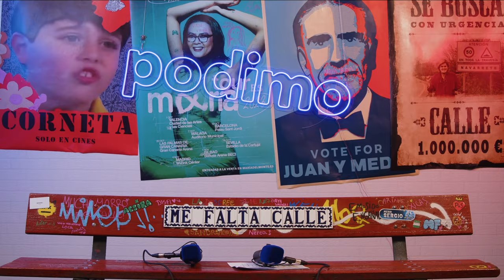2x15 ı Me Falta Calle con LOS REPORTAJES ft. Paqui Peña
Paqui Peña. Muchos la recordaréis por sus reportajes. Otros tantos, simplemente la amaréis. Y todos tendréis la misma pregunta: ¿Qué pasó con el castillo de arena? ¿Se tiró?¿Se cayó? Hoy Paqui Peña se sienta en el banco de este programa para contar toda la verdad. Ay Paqui… ¿Le faltará tanta calle como a mí?

Paqui Peña
Paqui Peña era la reportera que verano tras verano aparecía en la pequeña pantalla, una cara conocida que nos indicaba que había llegado el buen tiempo. En el año 2008 Paqui Peña hizo su aparición en ‘Esta pasando’, sus pifias en directo se han convertido en míticas. Hacer un directo en verano es mucho más complicado de lo que parece y Paqui acabó siendo una profesional que acabó apareciendo en todos los gags televisivos. Han pasado años, pero seguimos recordando a esta reportera con cariño, pese a que su vida ha cambiado bastante.